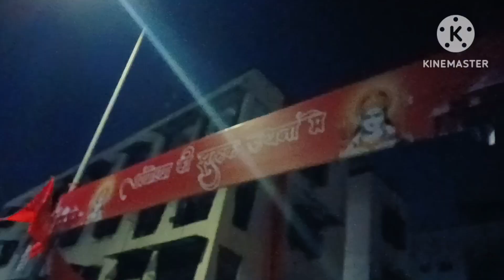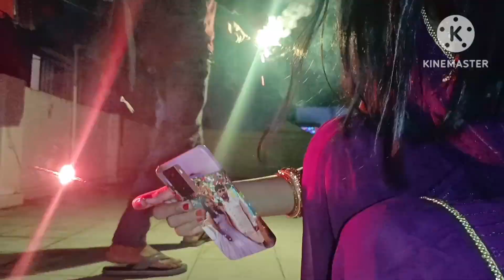Ram Mandir Udghatan Ki Dher Sari Shubhkamnaye ||Diwali Vlog ||Mere Ghar Ram Aaye Ge ||Rangoli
Makeup artist Insta I'd =@_sush_dutta_makeup